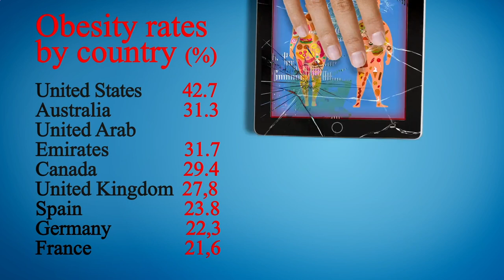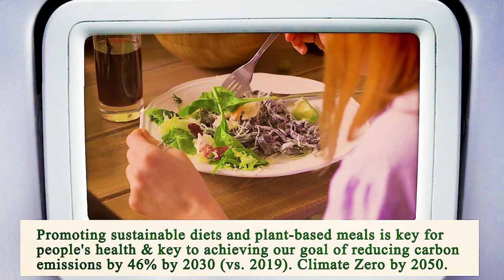Close to Me Restaurant Chicago 60605 IL, Cook County, Illinois, United States